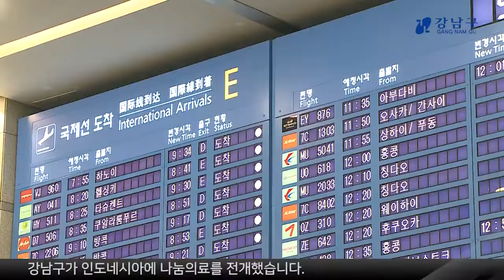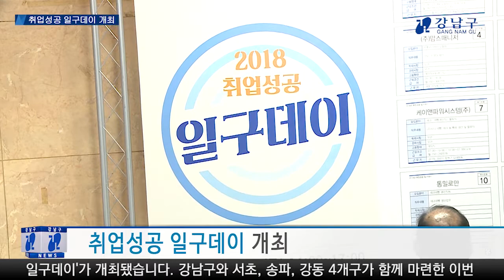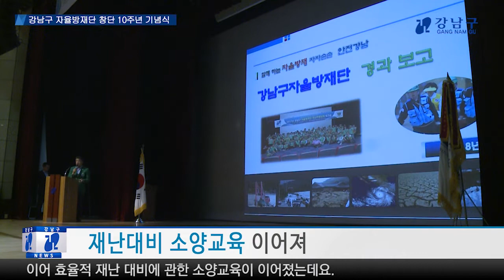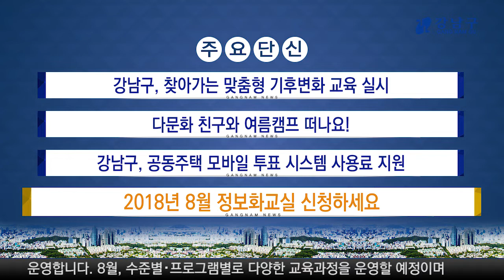2018년 7월 셋째주 강남구 종합뉴스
1. 행복실감지방정부협의회 구성을 위한 회의가 개최됐습니다.
2. 강남구가 인도네시아에 나눔의료를 전개했습니다.
3. 2018 취업성공 일구데이가 열렸습니다.
4. 강남구 자율방재단 창단 10주년을 맞아 기념식이 열렸습니다.